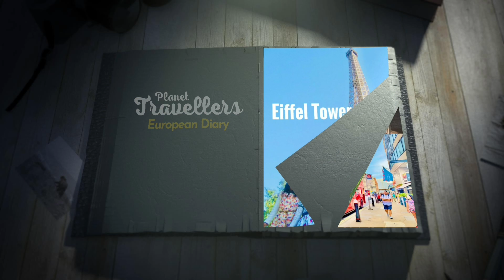Snowfall in Kilcock,Ireland.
Ryebridge Estate in Kilcock